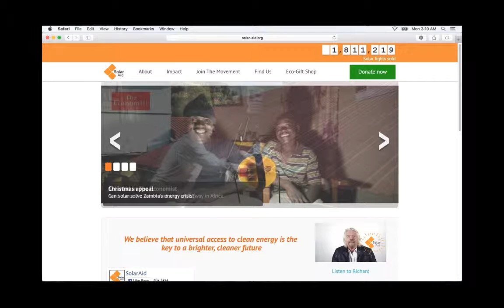Zika Virus Inspires Me to Help the Next Generation to Discover Solutions to Climate Change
I would rather work in solar education and getting people excited about mobile and solar chargers for cheap mobile devices (via nonprofits like now I have figured out the mosquito repellent formula that is an alternative to DEET. Here are the first few slides for my talk about appropriate technology and solar energy.

A nightmare coming true:

I think about the Zika virus as a zombie virus. A virus that causes mental and physical deformity in babies, crossing the placenta and shrinking the head and brain. They will grow up and will suffer from a society that is cruel. A society that destroys the spirit of the mentally ill via stigmatization. My experience in the past few years with bipolar disorder I has educated me in the ways people fear what they do not understand in people who are mentally different. Zika virus is the ultimate plague, a plague sent from hell to torment man for causing climate change. Sadly, rich Americans will only act and change their ways if ISIS/ISIL gets their hands on the CRISPR-Cas9 vector for genetically modified mosquitos that are being developed to fight Zika virus spread It could be used to send malaria into the United States.

I was right last year to quit my job at the University of Minnesota and start working on climate change. Read this book and Darwin's Radio to understand what I learned at the Whitehead Institute. It is about Susan Lindquist @ MIT who phenotyped me as "defective." I hate GMOs, CRISPR is extremely dangerous in the wrong hands. Here is a temperature forecast. THINK about it. I think empowering kids in areas hit hardest by climate change with solar lights and mobile smartphone chargers will be the answer to bring a new age of positive innovation to survive the acceleration into a brave new world.